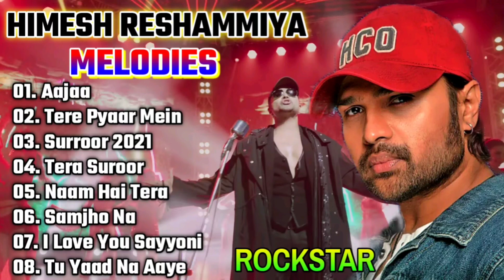Hindi_Sad_Songs_-_प्यार_में_बेवफाई_का_सबसे_दर्द_भरा_गीत_|_हिन्दी_दर्द_भरे_गीत_|_90s_Evergreen_Songs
1994,s_Superhit_Hindi_Movie_Songs_(Kumar_Sanu_&_Alka_Yagnik(240p).mp4
Best_Of_((_80,s_90,s_))_Kumar_Sanu_&_Alka_Yagnik_-_सुपरहिट_पुराने_गीत(360p).mp4 /
अलका_याग्निक_उदित_नारायण_लता_मंगेशकर_कुमार_सानू_
Songs List
01-आएगी हर पल तुझे मेरी याद
02-क्यों किसी को
03-चांद से पर्दा कीजिए
04-तारों का चमकता गहना हो
05-सातों जन्म में तेरे
06-दो अनजाने अजनबी
07-किसी से तुम प्यार करो
08-हम तुमको निगाहों में इस तरह
09-आंख है भरी भरी
10-भीड़ में तन्हाई में
11-आएगी हर पल तुझे मेरी याद
12-ऐसा देश है मेरा
13-चाहा तो बहुत
14-चोरी चोरी चुपके चुपके
15-ए काश के हम
16-अरे रे अरे यह क्या हुआ
17-मेरी महबूबा
18-हम ऐसे करेंगे प्यार
19-चाहा तो बहुत
20-दिल का आलम